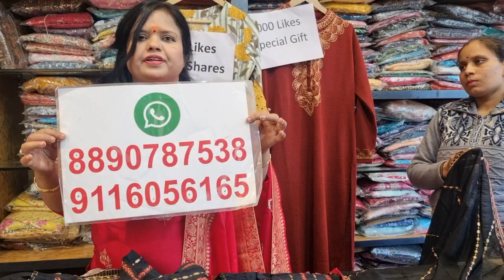Designer Boutique Suits - Muslin Suits - Buy Single Piece - Retail and Wholesale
For Order,
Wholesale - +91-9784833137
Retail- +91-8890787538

In this video I will share elegant collection of Jaipuri Kurti, Jaipuri Suits, Anarkali, Sharara.